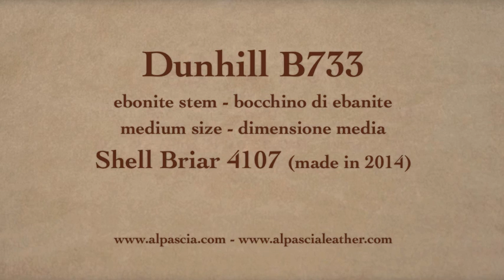Pipa Dunhill Shell Briar 4107 Group 4 - smoking pipe B733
Dunhill Shell Briar 4107